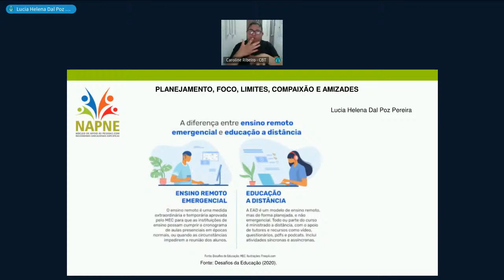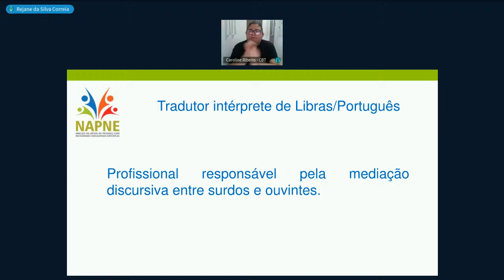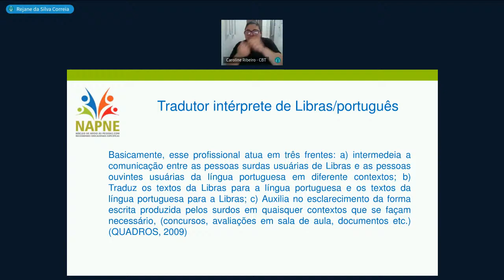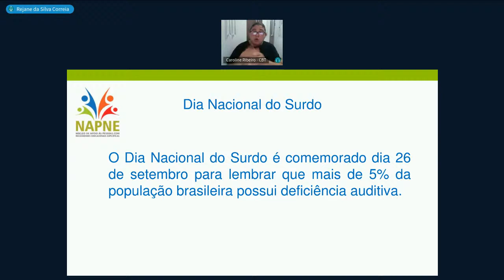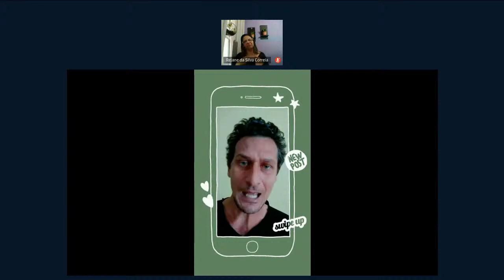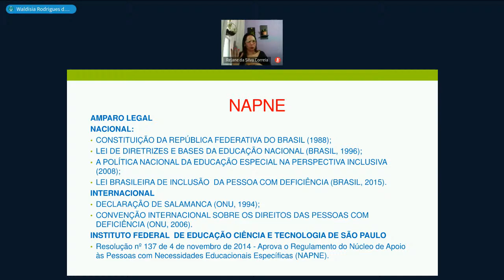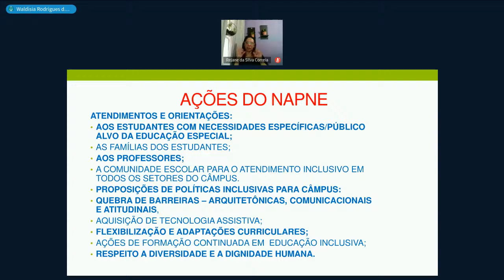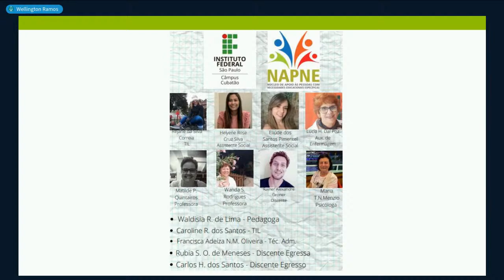NAPNE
Semana de acolhimento - Turmas vespertinas